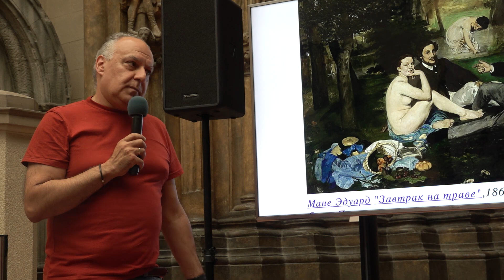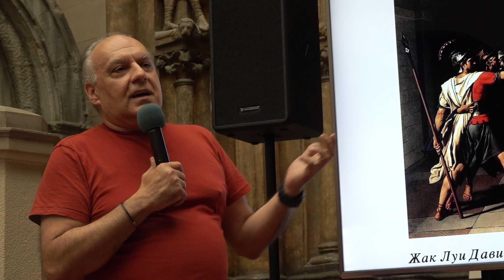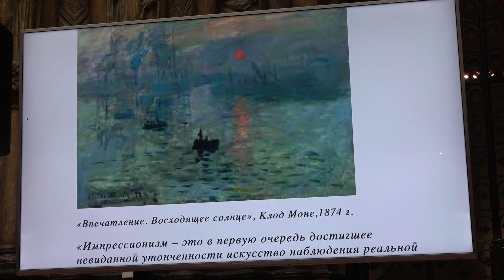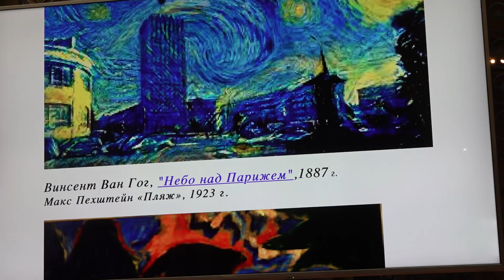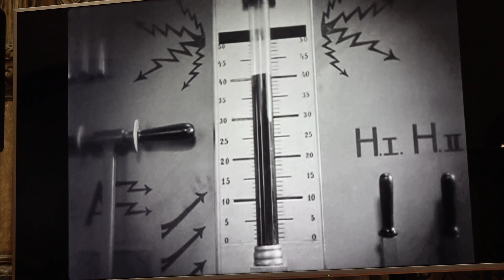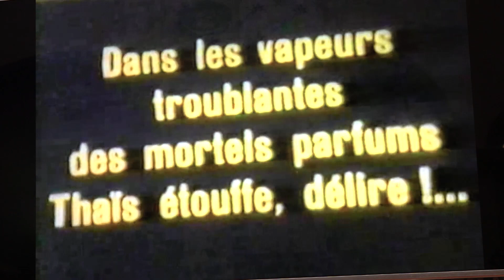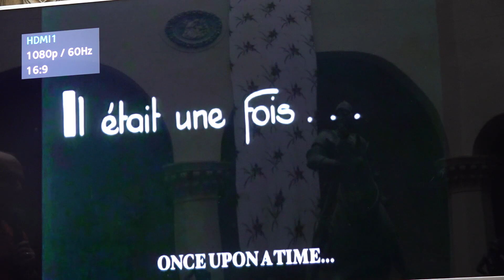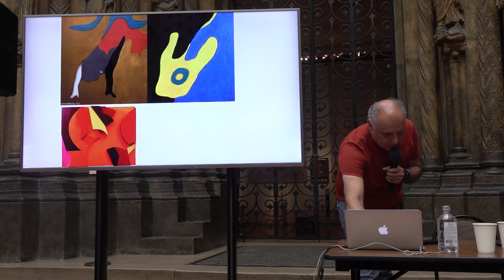Наследие эпохи модернизма в кино и связь фильмов с основными течениями в искусстве XX века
Дискуссия кураторов Московской школы кино Аддиса Гаджиева («Художественная постановка») и Всеволода Коршунова («Практическая кинокритика»). Темой разговора стало наследие эпохи модернизма в кино и связь фильмов с основными течениями в искусстве XX века.

Кинематограф 1920-х годов активно и плодотворно развивался в эпоху модернизма. Такие течения, как импрессионизм, экспрессионизм, дадаизм, футуризм, сюрреализм стали важнейшими экранными стилями, причем не только 1920-х годов, – они оказали влияние на дальнейшее развитие кинематографа. Импрессионистские фильмы «Лихорадка» Деллюка и «Верное сердце» Эпштейна начали линию поэтического кино, которая привела к «Аталанте» Виго, «Набережной туманов» Карне и фильмам периода оттепели в СССР. Экспрессионистский «Кабинет доктора Калигари» Вине отозвался в «Гражданине Кейне» Уэллса, «Касабланке» Кёртиса, стиле нуар и жанре хоррор. Футуристские эксперименты Маринетти и Брагальи, а также дадаистские опусы Леже и Руттмана открыли дорогу абстрактному кино, неоавангарду и видео-арту. Бунтарская энергия сюрреалистического «Андалузского пса» Бунюэля и Дали отозвалась в картинах Алена Рене, Веры Хитиловой и Дэвида Линча.

Ведущие этой дискуссии на примерах отрывков из фильмов рассказали и показали, каким многообразным стало кино 1920-х годов под воздействием течений модернизма и какое влияние оно оказало на последующие поколения режиссеров.